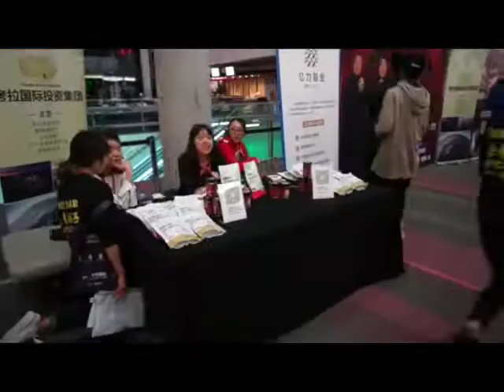Mandarin Cross Talk Show -Yue Yunpeng & Sun Yue in 2017